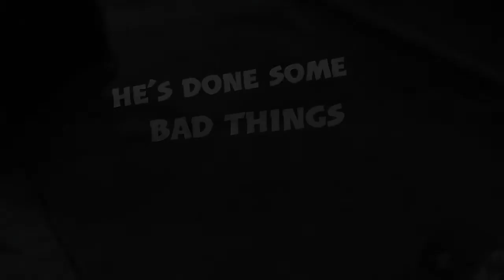Gta5 online - The White Van Stalker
Trying to track down The White Van Stalker
Thin crust Pizza sucks YT